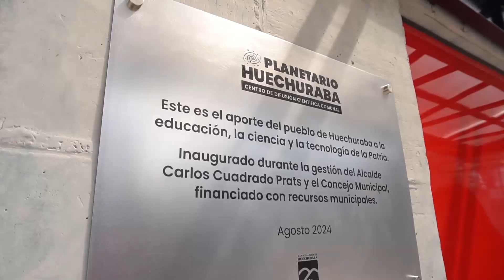7º año visita el Planetario Huechuraba - Liceo JAN N°4 Huechuraba